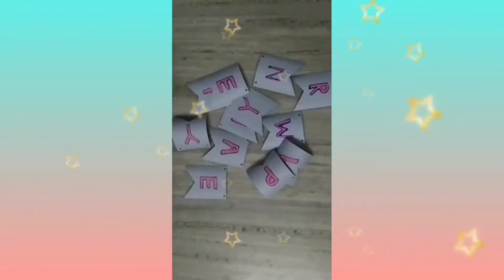New year decoration Ideas 2021 II DIY New year decoration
Hello friends 😉